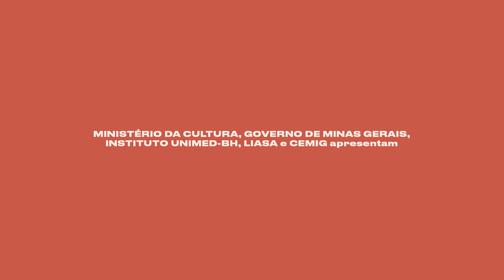A Hora do Improviso convida Lincoln Cheib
Ele é um dos bateristas mais respeitados do Brasil. Já rodou o mundo e participou de centenas de gravações com grandes nomes da música brasileira. Mestre dos ritmos da obra de Milton Nascimento, com quem tocou até sua Última Sessão de Música.E além de tudo isso é também professor e lutador de jiu jitsu!

Hoje a Hora do Improviso recebe o grande Lincoln Cheib.

Músicas:

Caxangá - Fernando Brant e Milton Nascimento
Sabiá – Antonio Carlos Jobim e Chico Buarque
Eu Sei Que Vou Te Amar – Antonio Carlos Jobim e Vinícius de Moraes
Travessia – Fernando Brant e Milton Nascimento

Essa temporada foi viabilizada pelo Ministério da Cultura, Governo de Minas
Gerais, Instituto Unimed-BH, LIASA e CEMIG.

Apresentação e idealização: Thiago Delegado
Produção e roteiro: Renata Chamilet
Direção: Lucas Assunção
Fotografia: Tulio Cipó
Gravação e mixagem: Rafa Dutra
Edição: Rodrigo Silva

Realização: EncantaQueVoa, Governo de Minas Gerais, Lei de Incentivo à
Cultura, Ministério da Cultura e Governo Federal - “União e Reconstrução”.